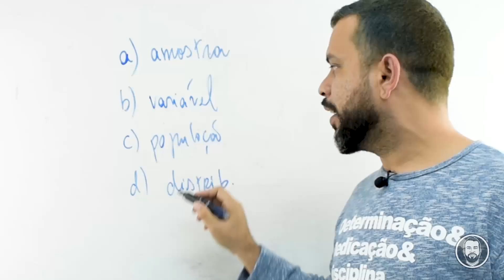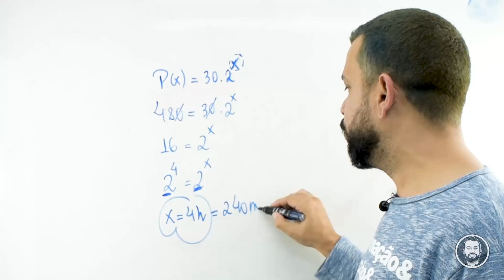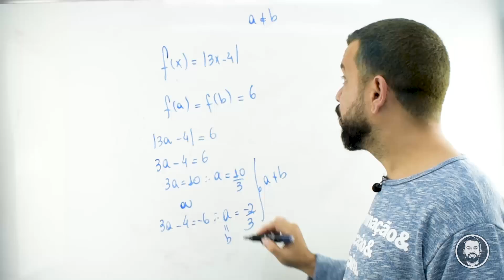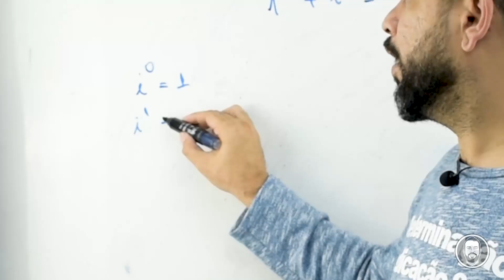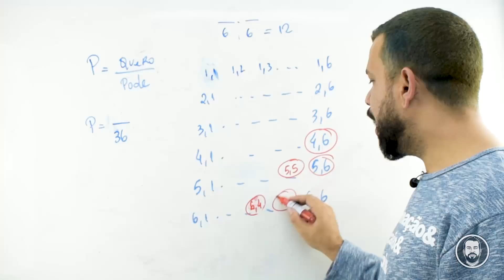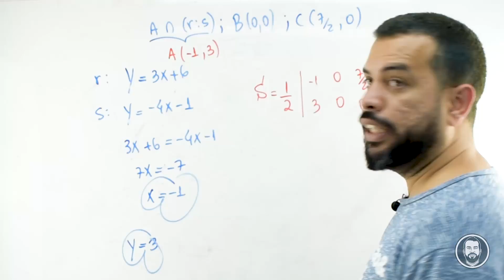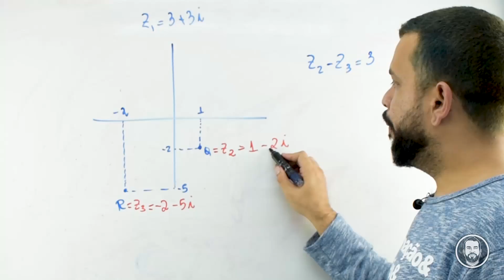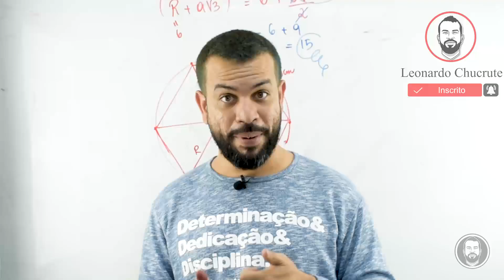RESOLUÇÃO PROVA MATEMÁTICA DA EEAR 2018 PT. 1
Faaaala, Galerinha!
Muita gente me pediu pra fazer as questões da prova da EEAR e, durante a resolução, passar os bizus. TÁ AÍ. Primeira parte da Prova de matemática de 2018 da EEAR resolvida!
Preste bastante atenção e arrebente!!!

Qualquer dúvida, pode deixar aqui nos comentários que eu faço questão de responder.

Fica ligado no canal!

Espero, sinceramente, que os ajude!
Fique ligado!
Estamos com muito conteúdo útil para sua vida como estudante e como pessoa!
Obrigado!

Legenda:
AFA - Academia da Força Aérea
EEAR - Escola de Especialistas da Aeronáutica
EPCAr - Escola de Cadetes do Ar